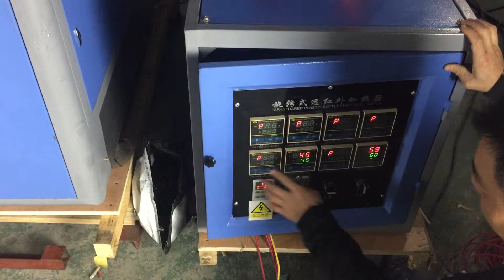How to close the machine 1